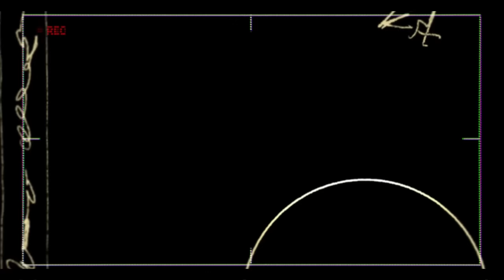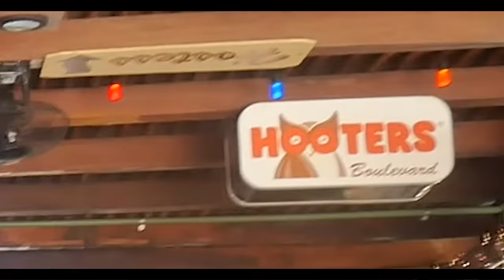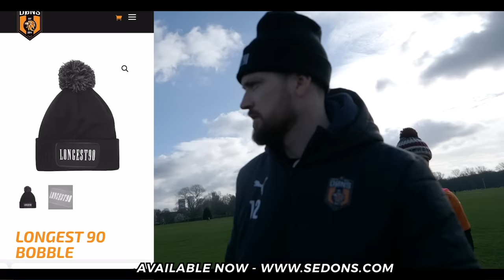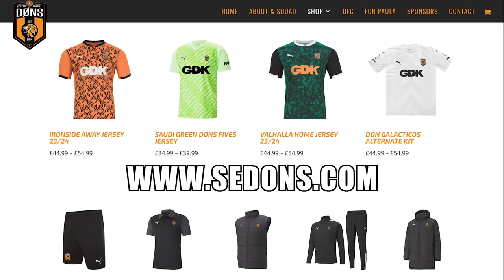'DID BIG G PUNCH HIM ?' | LONDON CUP QUARTER FINAL | SE DONS vs CRONDALL